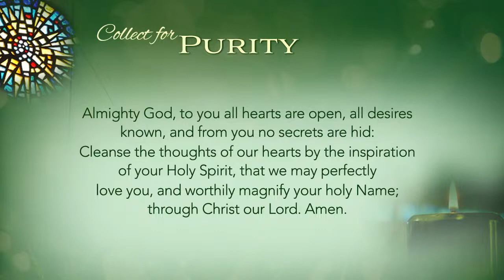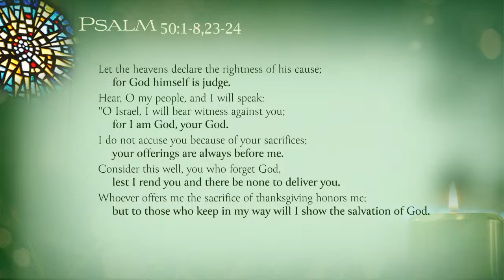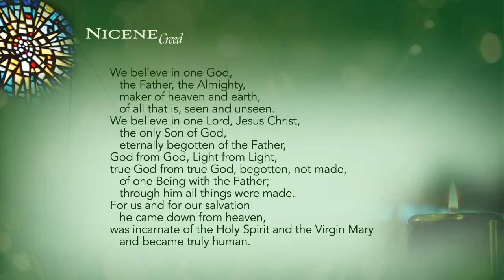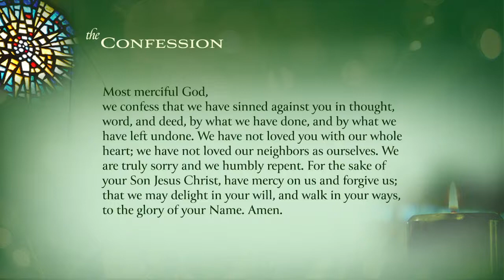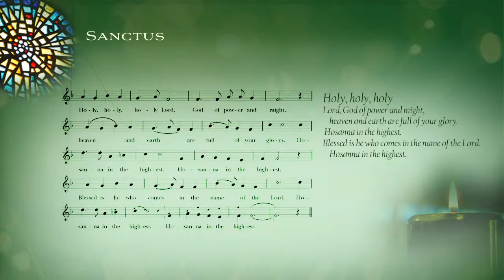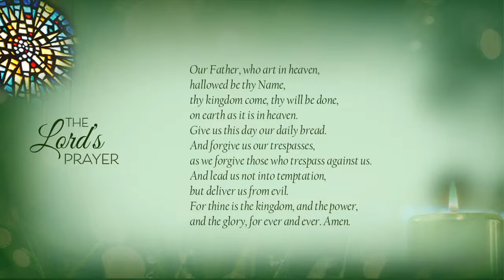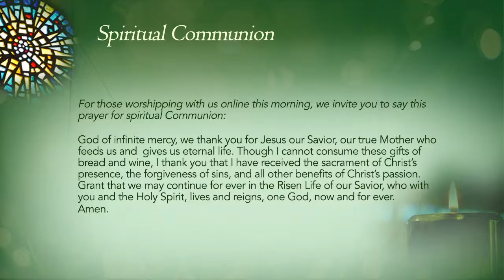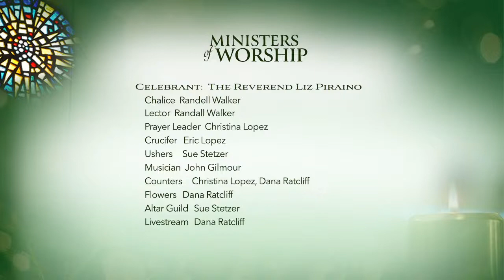Ninth Sunday after Pentecost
Welcome to the Ninth Sunday after Pentecost at St. John's Episcopal Church in La Verne, California. August 7, 2022. May you have peace while you worship with us this morning and have a Blessed Day.